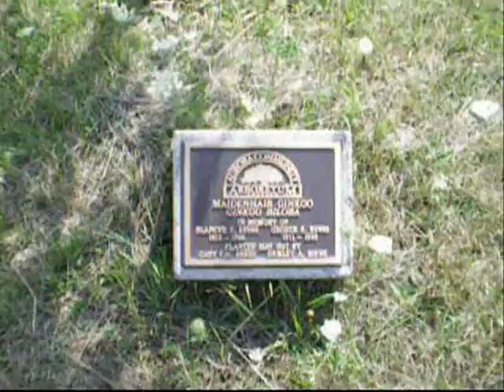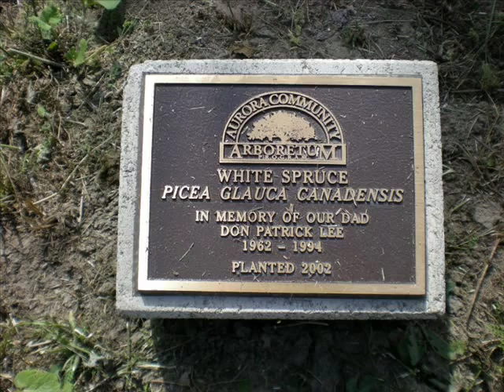The Aurora Arboretum (and the oldest tree in the world)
One of the highlists of a day trip to the Aurora Door Open was a visit to the Aurora Arboretum.